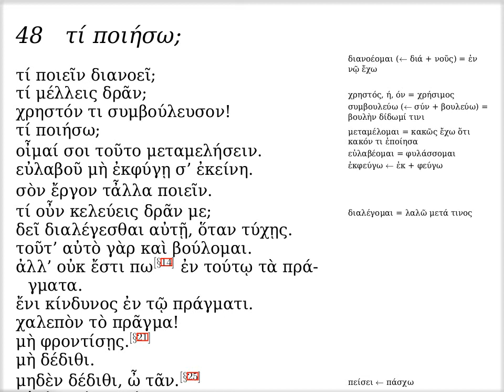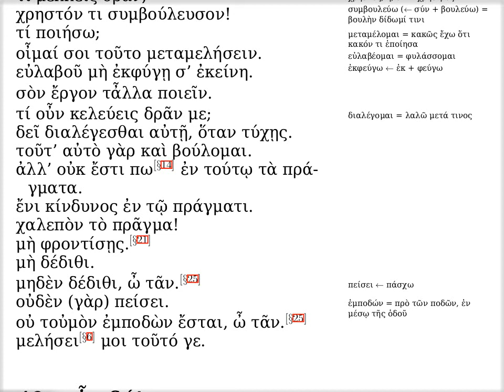μη' · τί ποιήσω;